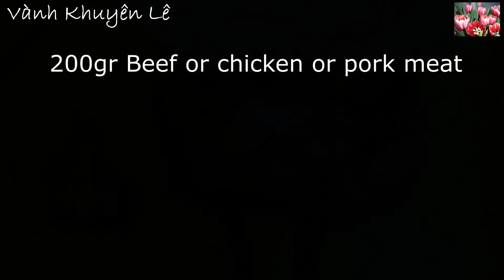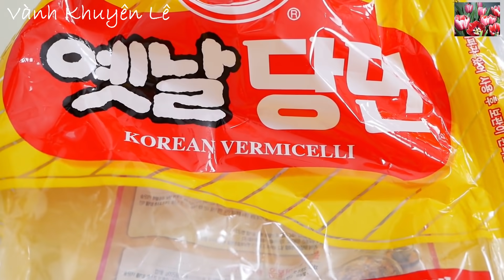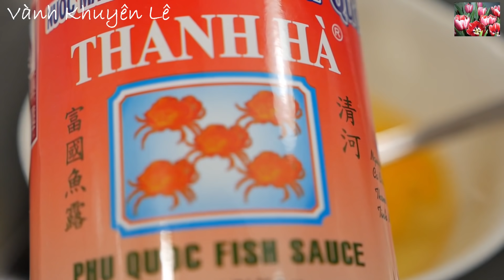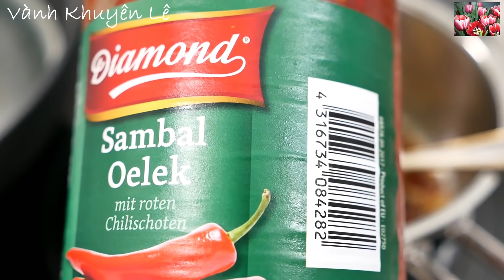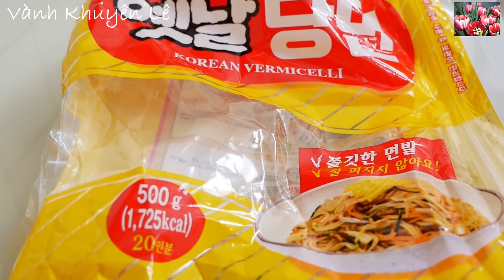Miến Trộn Mềm dai Không bị dính chùm, Không nát, Cách nấu Món Ăn no không lo tăng cân by Vanh Khuyen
Miến trộn thay cho Miến Xào ăn no mà vẫn còn thèm. Ăn Miến giảm cân. Miến cũng là món dành cho người ăn kiêng hoặc những người ăn giảm Đường giảm béo. Miến trộn này đủ chất và thơm ngon đủ màu sắc. Miến cũng có thể là món ăn hàng ngày hoặc món ăn cuối tuần, món ăn đãi Tiệc hay đãi Khách tiện lẹ.

Trả lời câu hỏi: hôm nay ăn gì, Cà rốt nấu món gì, Rau Bó Xôi nấu món gì, Trứng nấu món gì và Thịt Bò nấu gì ngon. Làm sao cho Miến không dính chùm và không nát... Hôm nay cùng nấu món này đủ dinh dưỡng với nhiều loại Rau củ.

Cám ơn cô bác, anh chị em và các bạn!

Chúc cô bác, anh chị em và các bạn cùng gia đình có thêm nhiều món ngon.

NGUYÊN LIỆU
👉 Địa chỉ mua đồ Bào ở ĐỨC
👉 Địa chỉ mua đồ Bào Ở Mỹ tham khảo ở đây

- 200gr Thịt Bò hoặc Thịt Thăn Heo
- 7 Tép Tỏi
- 3 Trứng
- Hành phi hoặc Hành Tím
- Chanh
- 370gr Cải Bó Xôi
- 170gr Cà rốt
- Ngò rí
- 180gr Giá
- 200gr Miến Hàn Quốc
- Tinh Bột Bắp

INGREDIENTS
- 200gr beef or pork fillet
- 7 cloves of garlic
- 3 eggs
- Fried onions or shallots
- Lemon
- 370g spinach
- 170g carrot
- Coriander
- 180gr mung beans
- 200g Korean glass noodles
- Corn starch

ZUTATEN
- 200gr Rinder- oder Schweinefilet
- 7 Knoblauchzehen
- 3 Eier
- Gebratene Zwiebel oder Schalotten
- Zitrone
- 370g Spinat
- 170g Karotte
- Koriander
- 180gr Mungo Bohnen
- 200g koreanische Glasnudeln
- Würzmischung